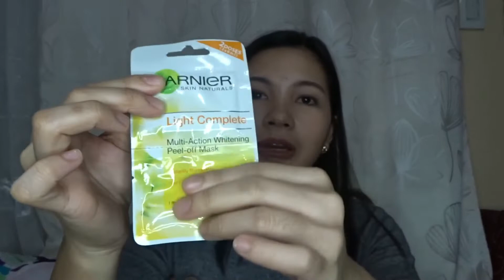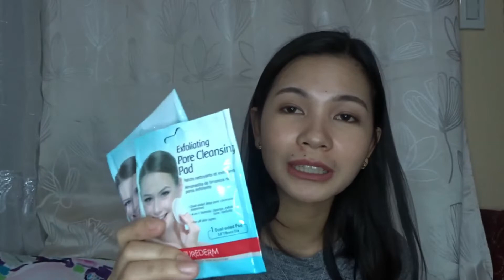WATSONS HAUL + MINI SHOPEE HAUL | MAKEUPS | SKINCARE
hi! WATCH IN HD ❤️